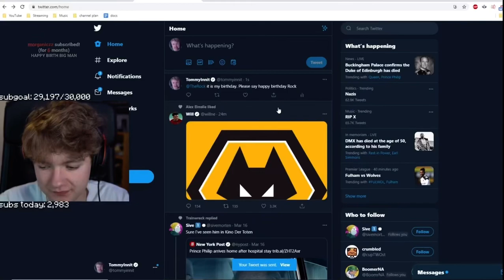Tommyinnit responds to his reply to KSI about DMX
Open Description ^^

Tommyinnit responds to his reply to KSI’s tweet about DMX’s death.

Please don’t give Tommy any hate he did not mean anything and realized his mistake

Rip DMX rest in paradise💕

 1:09:00